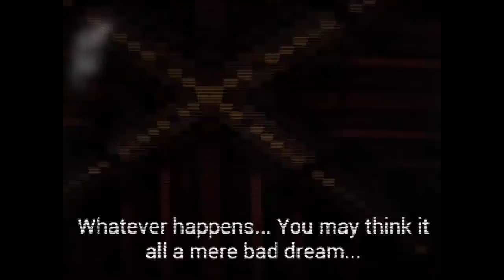Já está ficando COMPLICADO pra JOGO! Jogos de Janeiro!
➤ PSN: hadessama94